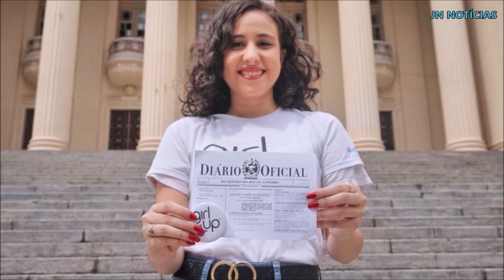▶Uma em cada quatro jovens já faltou a aula por não poder comprar ABS0RVENTE, diz antropóloga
Uma em cada quatro jovens já faltou a aula por não poder comprar absorvente, diz antropóloga
Menstruação: um processo natural do corpo feminino, mas ainda um tabu e cercado de desinformação. Por isso mesmo, é questão de saúde pública, e não pode ser negligenciada. Agora, e se além de desinformação, falta dinheiro para comprar produtos de higiene, como o absorvente? Você já parou para pensar como isso pode afetar uma mulher?
O Levantamento Nacional Inédito, coordenado pela antropóloga Mirian Goldemberg, entrevistou mulheres de todo o Brasil entre 16 a 29 anos para pesquisar sobre a pobreza menstrual. Mas o que significa esse termo? Em primeiro lugar, é a falta de itens básicos durante a menstruação, seja por falta de informação ou de dinheiro para comprar os absorventes.
"Tem um cálculo de quanto a mulher gasta com absorvente. Estima-se em R$ 3 mil a R$ 8 mil ao longo da vida gasto total com absorvente. O absorvente e outros produtos de higiene menstrual são ainda hoje mundo afora vistos como produtos cosméticos, como produto de luxo, são frequentemente tributados dessa forma", explica Letícia Bahia, diretora executiva da Girl Up Brasil.